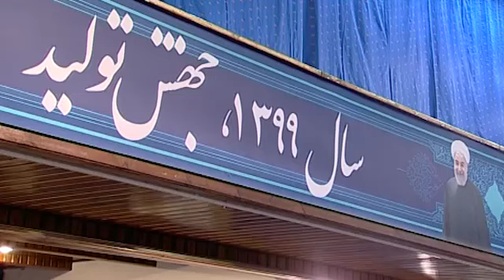جلسه هیات دولت چهارشنبه 15 مرداد 1399 + فیلم کامل